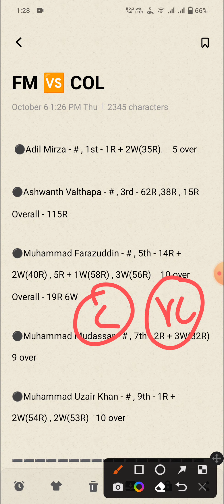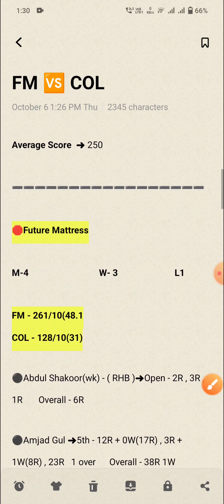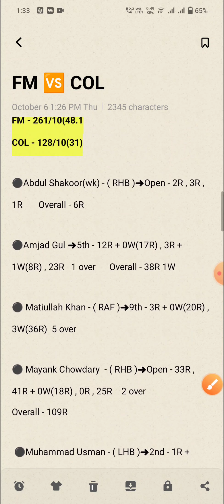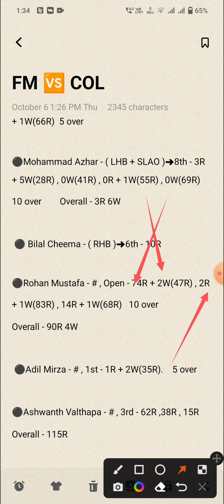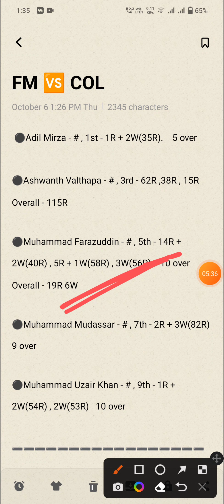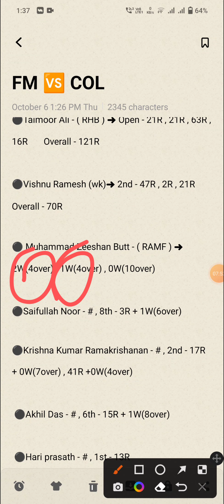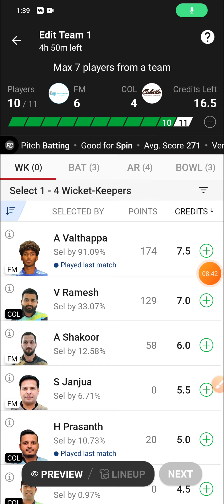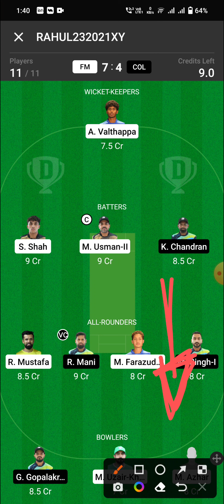FM vs COL Dream11 Team | Future Mattress vs Colatta Chocolates Dream11 Team, fm vs col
Fm vs Col Last Match Performance
Fm vs Col Possible Playing 11
Fm vs Col Odi Match Prediction
Fm vs Col 6th October
Fm vs Col Odi Team
Fm vs Col H2h team
Fm vs Col head to head team
Fm vs Col grand league team
Fm vs Col Gl team
Fm vs Col gl Odi team
Fm vs Col winning team
Fm vs Col grand league
Fm vs Col all players Stats
Fm vs Col today prediction
Fm vs Col Dream 11
Fm vs Col Dream 11 team
Fm vs Col Dream 11 prediction
Fm vs Col Dream 11 all player Stats
Fm vs Col Dream team
Fm vs Col dream 11 rank 1 team
Fm vs Col Dream 11 winning team
Fm vs Col match prediction
Fm vs Col h2h prediction
Fm vs Col best team
Fm vs Col final team
Fm vs Col good team
Fm vs Col all players info
Fm vs Col Fantasy Team
Fm vs Col Odi Match
Fm vs Col Playing 11 Prediction
Fm vs Col Possible 11 For Odi Match
Fm vs Col Bukhatir Odi Team
Fm vs Col
Fm vs Col TEAM
Future Mattress VS Colatta Chocolates
Future Mattress
Colatta Chocolates
Future Mattress vs Colatta Chocolates Odi Match
Future Mattress vs Colatta Chocolates Dream 11
Future Mattress vs Colatta Chocolates Dream 11 Team
Future Mattress vs Colatta Chocolates Team

1. This Analysis Based On My Understanding , Knowledge , And Instinct . While Selecting Your Team , Consider The Point Mentioned And Make Your Own Decision .

3. This games involves an element of financial risk and may be addictive, so please play responsibly and at your own risk..

4. Players Record Do Not Promote Any Gambling App And Not Liable For Any Profit Or Loss Which May Arise From Any App